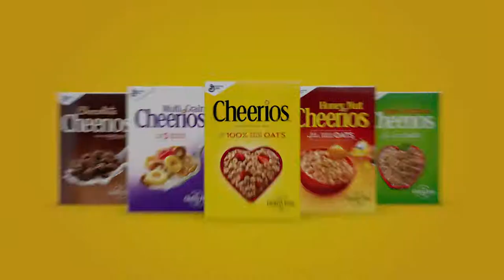The BoomBox Basement Presents: "Wayne Selden (Jump Out The Gym)" by AK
02119 was super present in the basement when Cream Gang's AK pulled up. The young Roxbury representative came through for a little sit-down then hit the stage with his "Wayne Selden" record. Very, very Boston indeed.

Audio Mixed by @BradFeeneyProd. For Audio Engineering Inquiries..

Shot/Edited by The Museum TV